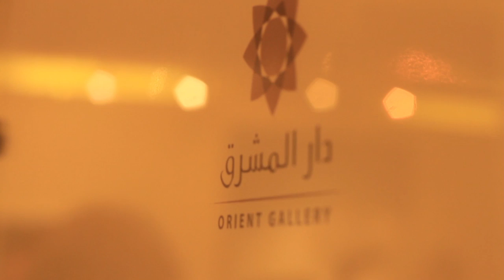EXHIBITION AT AL-MASHREQ GALLERY FOR SEVEN SYRIAN ARTISTS February 04 -2014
Khaled Al-Boushi , Hussain Tarabeih,Rabee Kiwan ,Remy Haddad,Adnan Abdelrahman ,Hasko Hasko,Mohamad Omran
filmed and edited by Hamdi Jouini